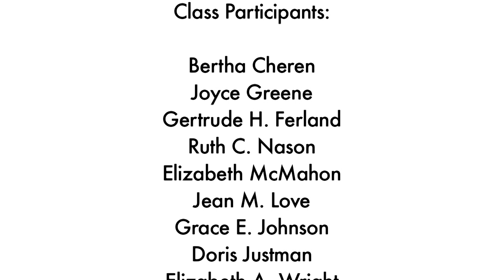ZENgevity 3Min with CC SAS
ZENgevity!